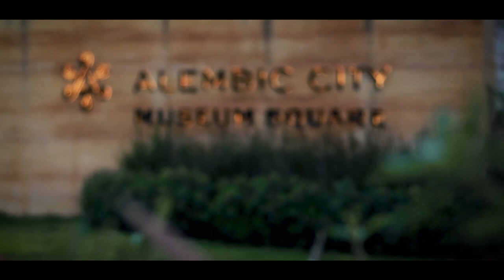TheShadesofNavratri | Alembic City | 1965 Building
Alembic City presents TheShadesofNavratri to preserve the essence of the auspicious Navratri Festival.

In view of Covid-19 Pandemic, the video is shot as per the recent guidelines from the Government of India which was released by the Ministry of Health & Family Welfare and the Ministry of Information & Broadcasting.